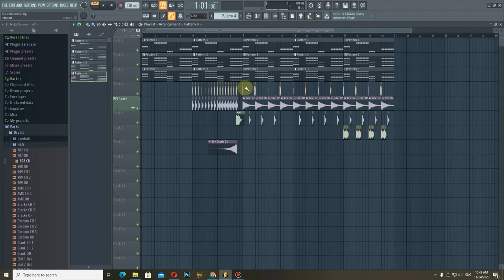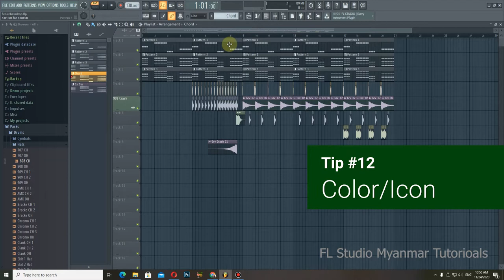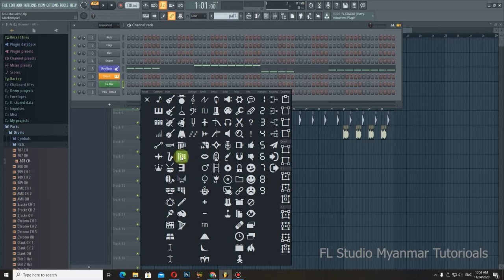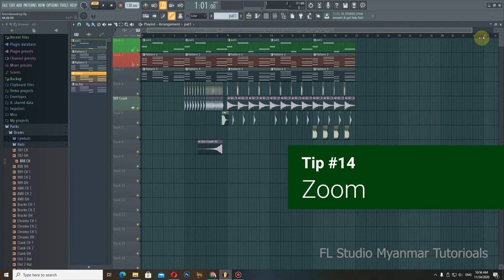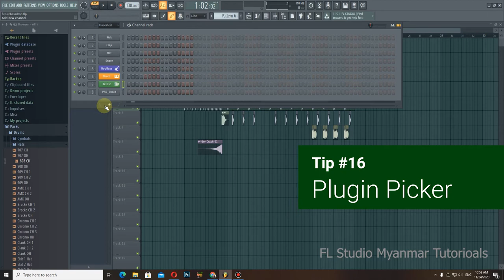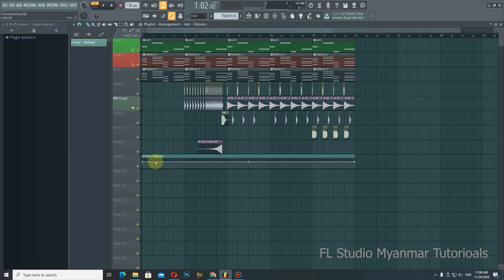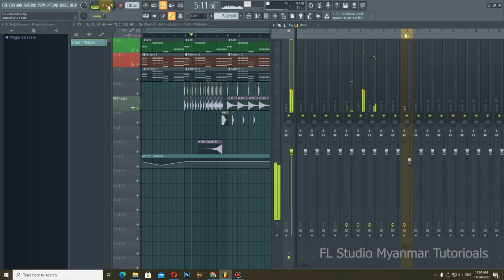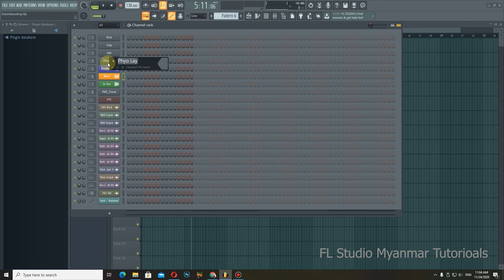Fruity Loop Tips And Trick #2